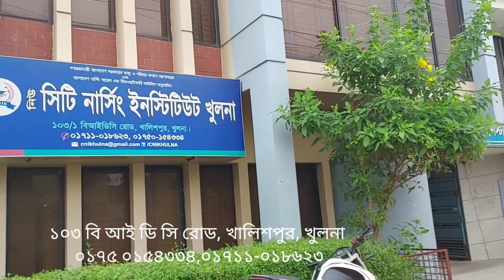City Polytechnic Institute |Khulna|Bangladesh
City Polytechnic Institute, Khulna (Bengali: সিটি পলিটেকনিক ইন্সটিটিউট খুলনা) is the largest and first non-government polytechnic institute in Khulna, Bangladesh.

City Polytechnic Institute, Khulna

সিটি পলিটেকনিক ইন্সটিটিউট, খুলনা

History

In early 2003, the Ford Foundation established City Polytechnic Institute, Khulna with a duration of 4 years long courses, based on the syllabus of BTEB.

Faculties and departments

This institution offers a Diploma in Engineering, Diploma in Textile Technology and six-month short courses under the Bangladesh Technical Education Board.

Computer Technology

Electronics Technology

Electrical Technology

Civil Technology

Telecommunication Technology

Mechanical Technology

Marine Technology

Diploma in Textile TechnologyEdit

Textile Technology

Garments Design and Pattern Making Technology

Six-month short coursesEdit

Computer Office Application

Database Programming